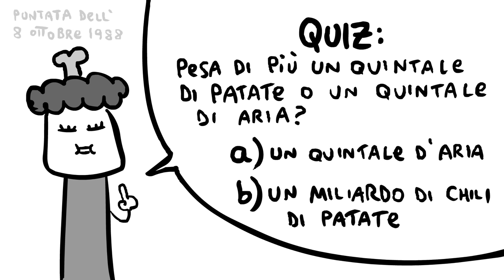In cucina con la signora Mariangiongiangela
Cuciniamo insieme la pasta al sale con i pomodorini di melanzane! Inoltre... TORNA CULOCANE in Novembre!

Leggi SCOTTECS GIGAZINE SETTE! ➡️ C'è il Dottor Culocane!

Video by Sio (vieni a trovarmi, ti offro un succo)

Puoi supportare il mio lavoro comprando i miei fumetti!